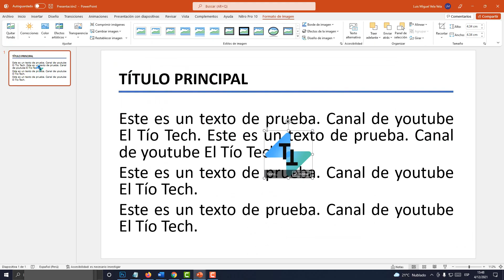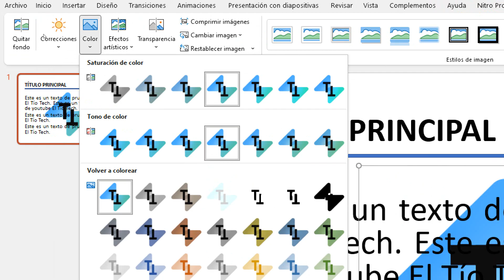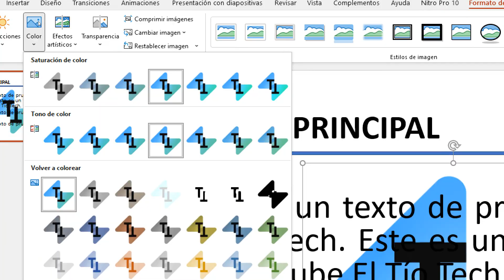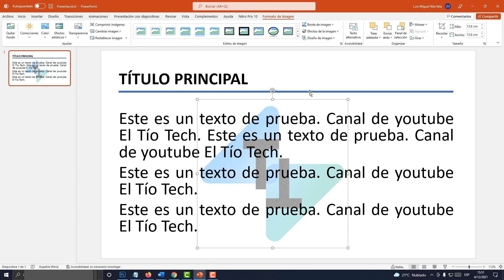Como poner una imagen detrás del texto en Power Point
En este video aprenderás a poner una imagen detrás del texto en PowerPoint. Enviar al fondo a una imagen en PowerPoint

00:00 Imagen Detrás de Texto.
00:37 Insertar Imagen.
01:06 Enviar al Fondo.
01:14 Formato de Imagen.
01:50 Color.
02:12 Efectos Artísticos.
02:36 Transparencia.